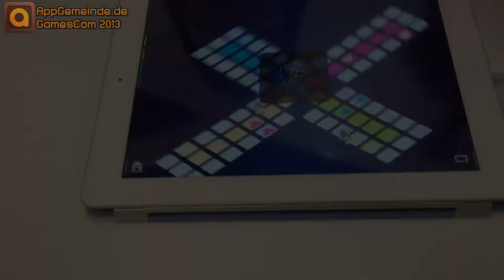Dice+ Bluetooth Würfel - GamesCom 2013